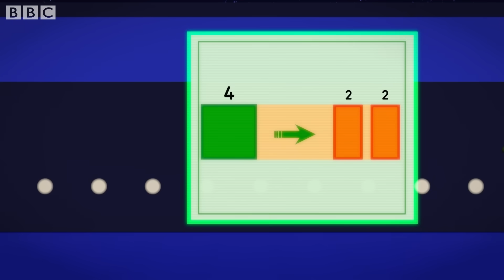Tag 🏃| Shapes | Season 5 Full Episode 14 | Learn to Count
Welcome to the team tag arena!